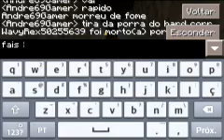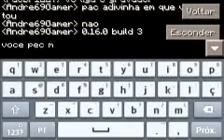Serie sobrevivência au extremo episódio 4 regravamos